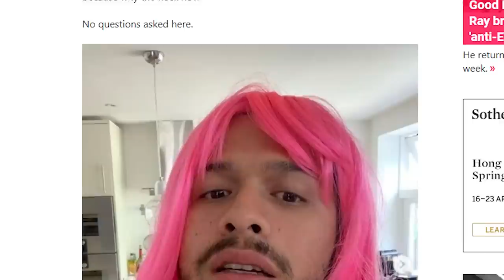The Umbrella Academy Bloopers That Are FUNNIER Than The Show!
Welcome back to Scene Focus. The Umbrella Academy already made two seasons on Netflix. It  already aired around 20 episodes and still has a growing number of fans. Some of these fans are very loyal and are always in search of any kind of buzz regarding the show. To fill the needs of these fans, we present The Umbrella Academy funny on set moments and bloopers.

Are the Hargreeves welcome to your home? Are you ready to meet the powerful team that will save the planet against wicked enemies? Ready or not, the cast of The Umbrella Academy is coming again to your screens. Enjoy this video of The Umbrella Academy funny on set moments and bloopers.